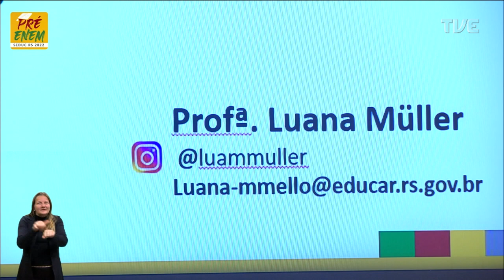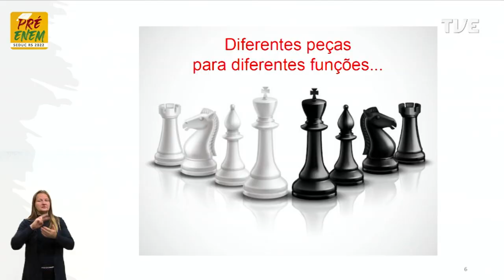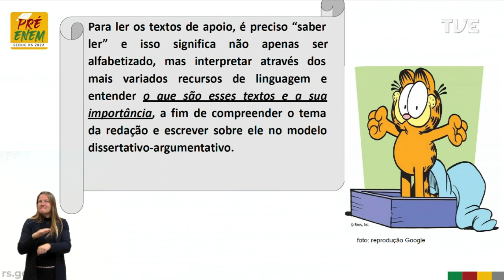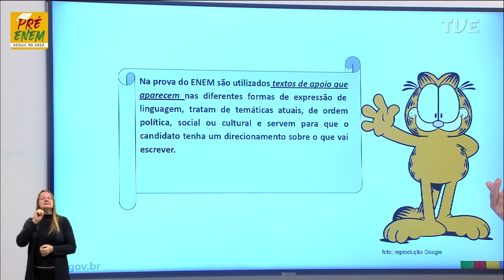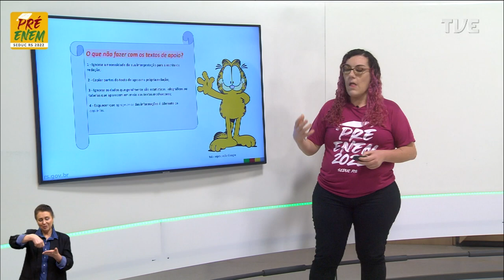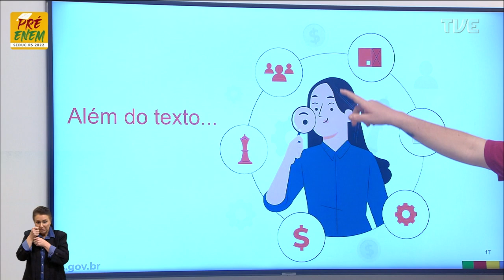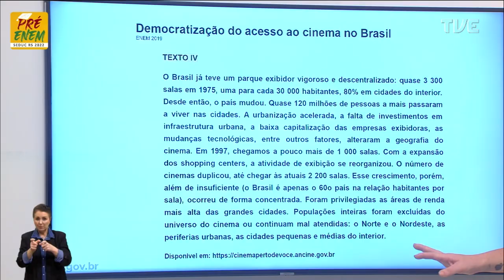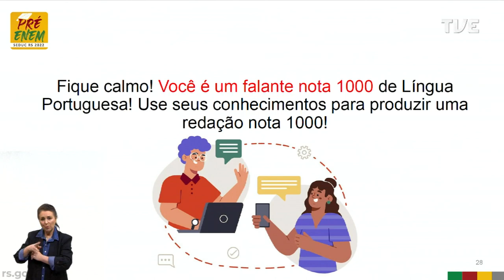Pré-Enem 2022 - Língua Portuguesa - Aula 46 - Uma língua nota mil - 09/11/2022